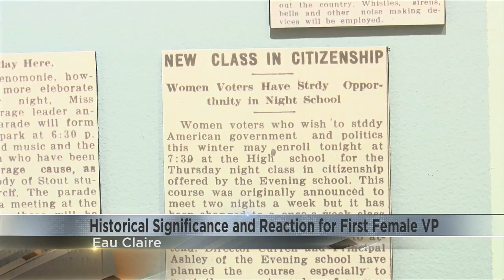Historians react to Harris as VP-elect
To make it possible for Kamala Harris to become vice-president elect, countless doors were opened by other remarkable women in American history.